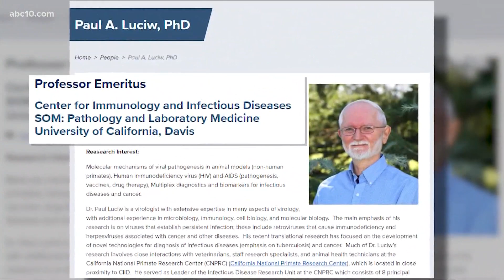How COVID-19 variant strains could impact vaccines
The ABC10 Vaccine team has some answers to questions about how the coronavirus has been mutating would mean for the vaccine.